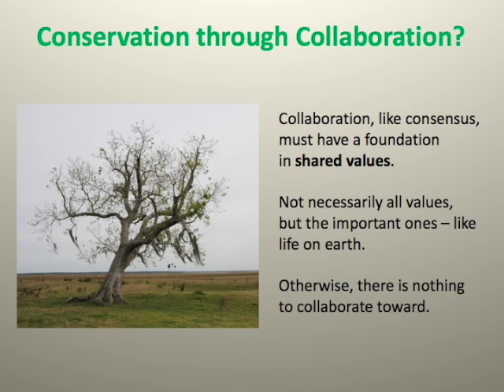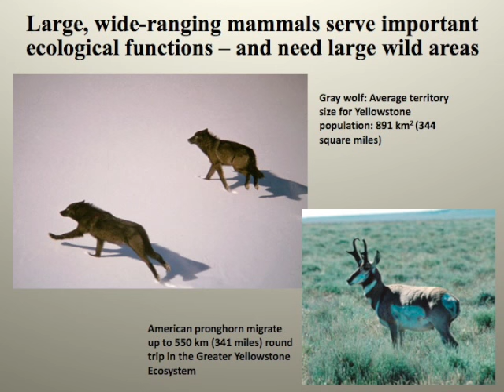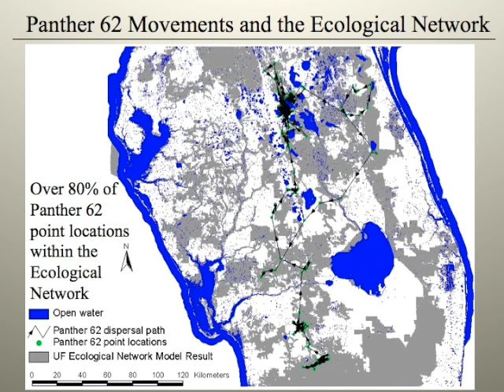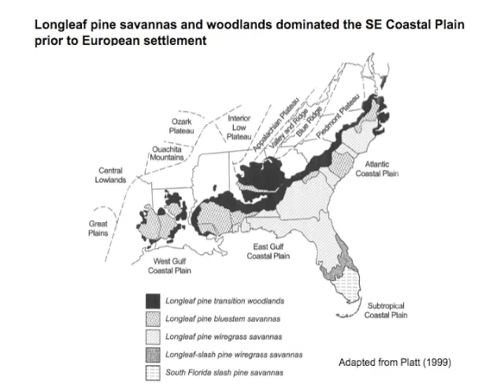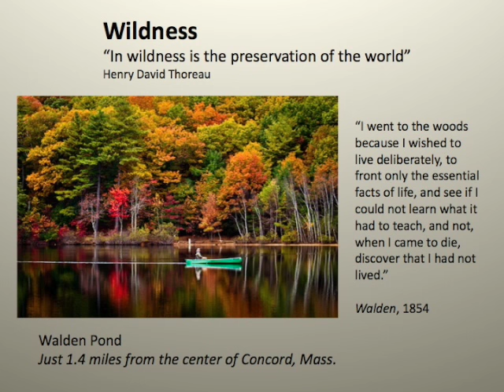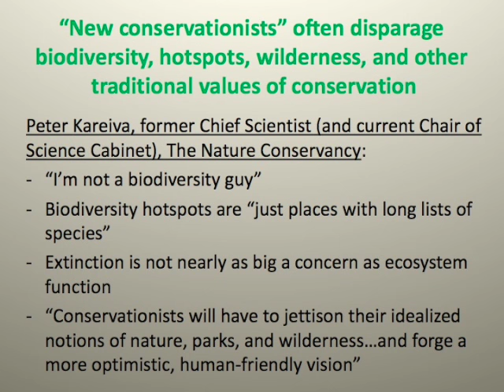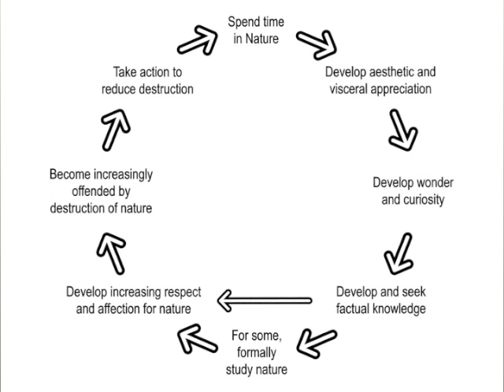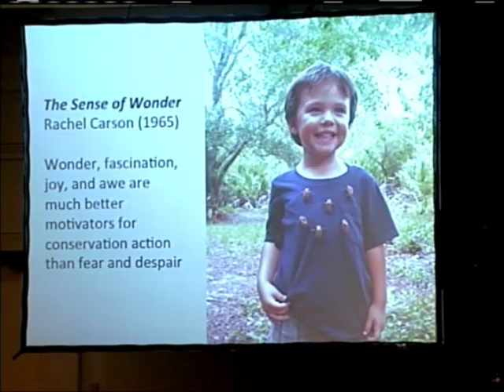Concepts and Themes of Modern Conservation: Can They be Reconciled?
Reed Noss, Ph.D., Professor, University of Central Florida
His lecture examines some of the major concepts and themes of conservation, traditional and new, and concludes that they may be either complementary or competing. The practice of natural history is the key to restoring joy and meaning to conservation and to reconciling many conflicts. Natural history, well presented, is inherently interesting to people and awakens compassion and concern for the well-being of other species and their habitats.
42nd Annual Natural Areas Conference-Plenary Session